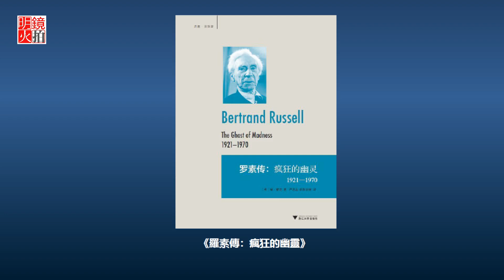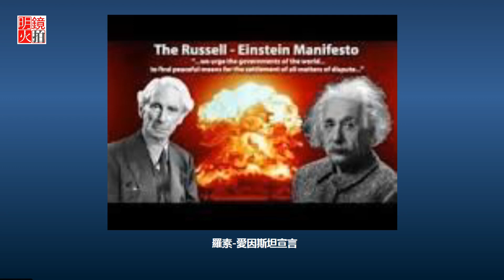反战和平运动的斗士罗素（《友渔读书》第42期）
主讲人：徐友渔